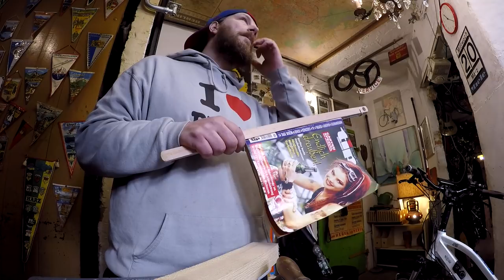innenverlegter Schaltzug beim NCM Milano Plus 48 V nervige Angelegenheit # 713 Tommys Vlog´s